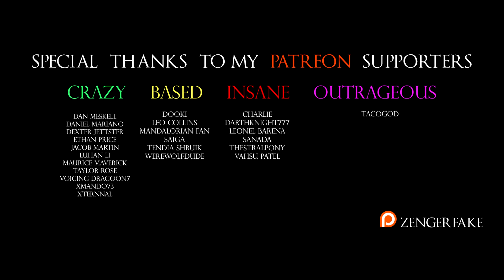I made STAR WARS Characters sound SINISTER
The adventures of AI-generated Anakin, Obi-Wan, and Ahsoka continue... and this time, they bring Count Dooku into the chaos!

TacoGod
Charlie
Leonel Barena
Sanada
Thestralpony
Vahsu Patel
Dooki
Saiga
Tendia Shruik
WereWolfDude